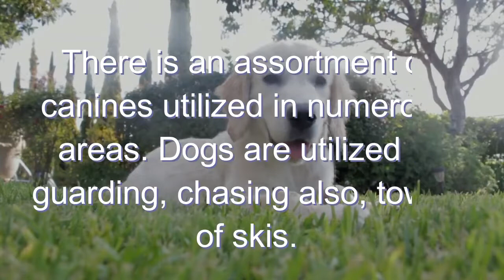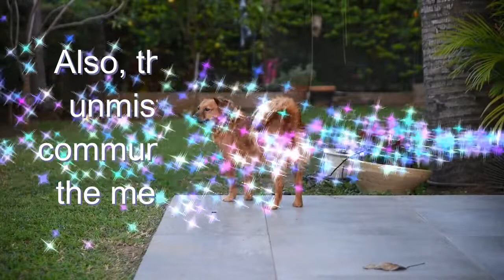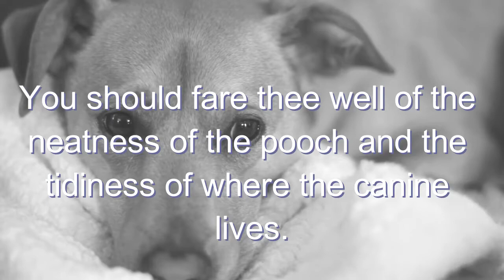Animal world - Dog whistle - Dog barking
The 'animal world' is considered the only brand in the world that many viewers like. We will show in this channel the 'animal world' very interesting and interesting content for you to enjoy The viewer is what he sees, and the channel can be accessed via the Internet, television and mobile phone to obtain high-quality entertainment and information useful to viewers.